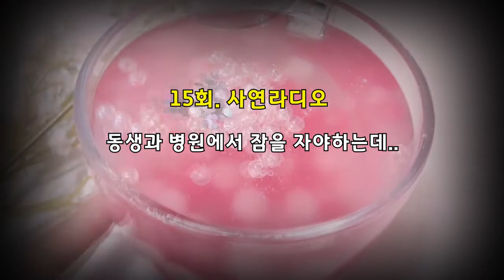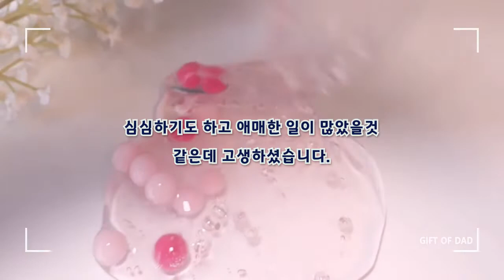16회.동생과 병원에서 자야하는데..사연라디오/액괴라디오/액괴 백다련님 영상 [아빠의선물]